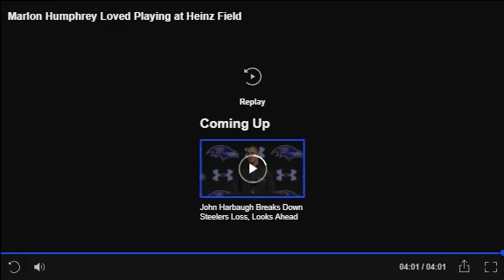Marlon Humphrey Press Conference 12-13-17